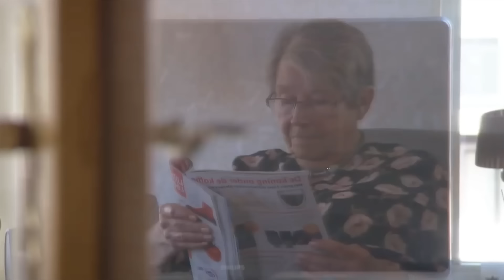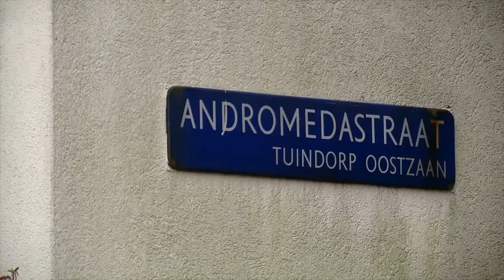Geer en Goor Grappen Compilatie (4/4)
🔥Koop Albufissa het Drankspel nu voor maar €14,95!🌴⤵️

De Grappigste en Leukste momenten van Geer en Goor.

De toekomst van Geer en Goor:
In het voorjaar van 2018 kwam het duo hun relatie met elkaar onder zwaar weer te staan. Gordon bracht een biografisch boek uit waarin hij bekend maakte dat hij merkte dat Joling alleen meewerkte aan hun programma's voor veel geld, tevens vond Gordon dat Joling onder andere zijn kledinglijn zou hebben gejat. Dit schoot bij Joling in het verkeerde keelgat en hij zei dat de kans groot was dat ze nooit meer samen zouden werken. Het duo verscheen echter een half jaar later in september 2018 samen als jurylid in het RTL 4-programma The Voice Senior, de twee namen plaats in een duostoel. Zij hadden uiteindelijk de eerste winnaar van het programma, Jimi Bellmartin, in hun team zitten. Eind 2018 werd bekend dat Gordon een exclusief contract bij Talpa had getekend, een aantal maanden later in maart 2019 werd echter bekend dat Gerard Joling een exclusief presentatie contract tekende bij RTL. Hierdoor kwam voorlopig een einde aan hun gezamenlijk optredens in televisieprogramma's. (Wikipedia, april 2020)

Alle credits gaan naar RTL, ik verdien hier geen geld aan.
Afkomstig van: Geer en Goor over de vloer, Geer en Goor zoeken een hobby & Geer en Goor effe geen cent te makken.